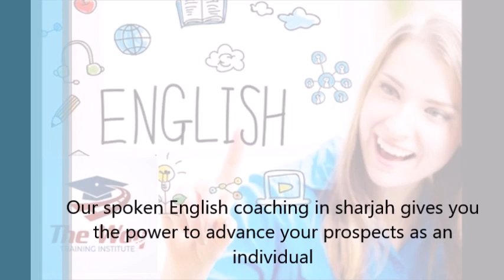Spoken English coaching Sharjah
Our spoken English coaching in sharjah gives you the power to advance your prospects as an individual.